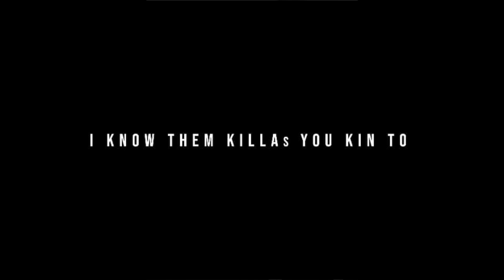4.2.2 Hi-C talks about Big Mad Dog original East Side Crips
In Part 2 of 2 OG Hi-C born in 1957 remembers Big Mad Dog, an original East Side Crip.

Las Vegas, NV - April 2020

CREDITS
Interview by
Kev Mac

Research by Baby S Mac.

Instrumental by Digital West

Special Thanks to:
Digital West